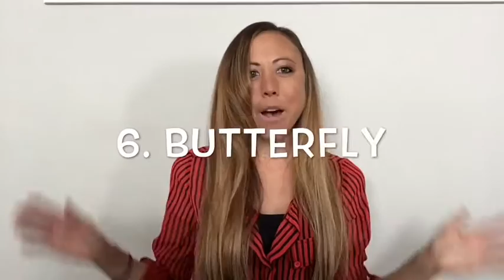20 THINGS EASIER TO CATCH THAN A MAN | Jetlagged Jilly